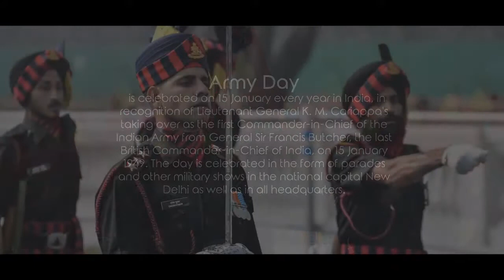SalutingTheRealHeroes- Col. O.P Singh (retd.)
Far from home and loved ones, these heroes sacrifice their own lives so the entire nation can sleep in peace. This Indian ArmyDay, we salute Col. O.P Singh (retd.), resident of Ashiana Utsav, Bhiwadi, for his courage and passion larger than life. Take a look